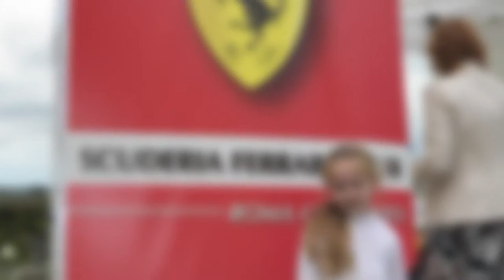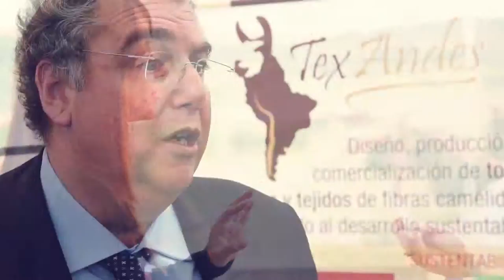CGE - Roma - Nota 2